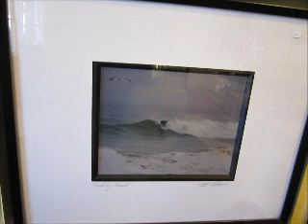Little Bear Theme Song (Extended Mix)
Hey there it's Gordon again. This my special homemade extended mix of the Little Bear Theme Song, hope you enjoy.
I do not own Little Bear.
All Copyrights Go To Nelvana Limited, Wild Things Productions Inc, Nickelodeon, Nick Jr., Noggin, & Viacom International Inc.
Voices Provided By Kristin Fairlie, Amos Crawley, Tracy Ryan, Andrew Sabiston, Frank Welker, & Elizabeth Hanna